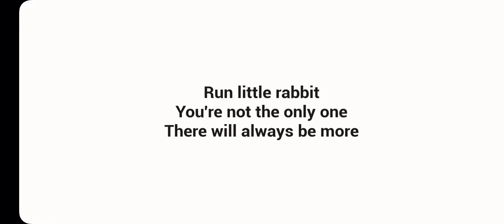new update Baby in Yellow BLACK CAT UPDATE | FullGame Walkthrough amazing graphics horror gameplay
A few months back I recorded and archived the awesome horror game Baby In Yellow. A new update was already teased back then and today it finally came out with its official Steam release. For this video I will focus on the new content of the Black Cat update as more updates will be added in the future and I will eventually archive the game in its entirety when the final update is added.
I am happy to say that this update is by far the best content yet in Baby in Yellow. I already had fun in some of the previous chapters, but this time it feels like a proper story driven adventure game. It still has some creepy and scary moments, but this time we are accompanied by the adorable robot Newt! The animations for this little robot are so good and it was a general joy to have him help me with various puzzles. You can clearly see how much the developers are improving with each update as it gets better and better. I cannot wait to see where the Baby in Yellow will take us next!